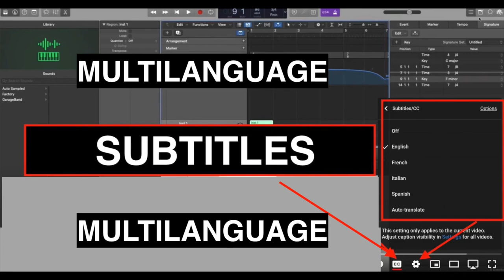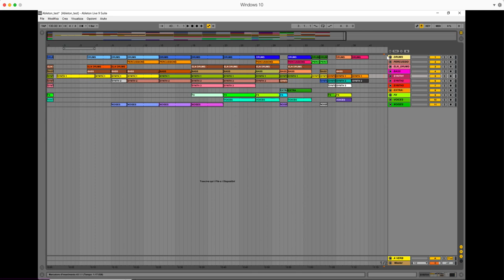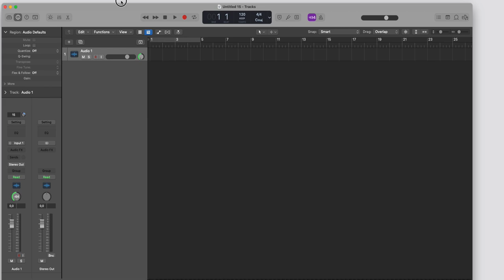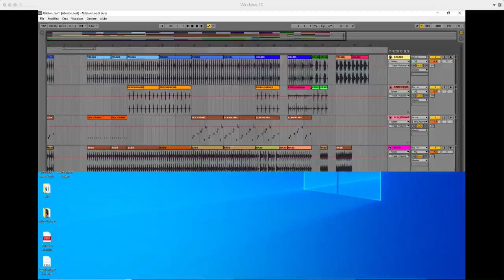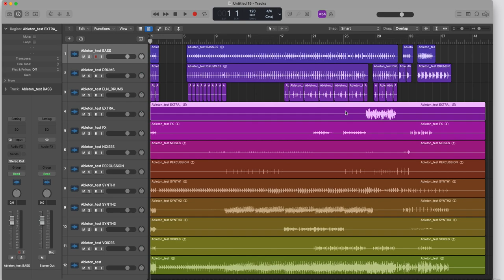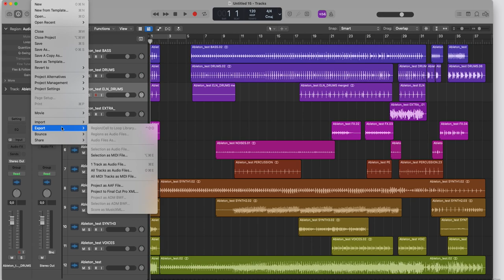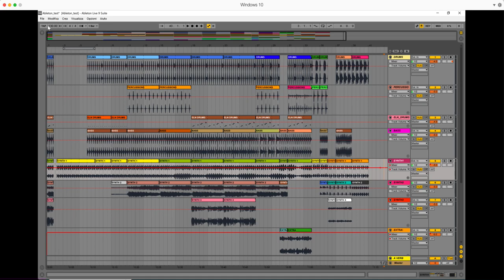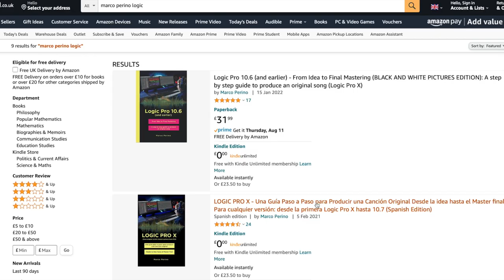IMPORTA LA STESSA PANORAMICA DEI PROGETTI DI ABLETON, PRO TOOLS, CUBASE, NUENDO, FL STUDIO IN LOGIC